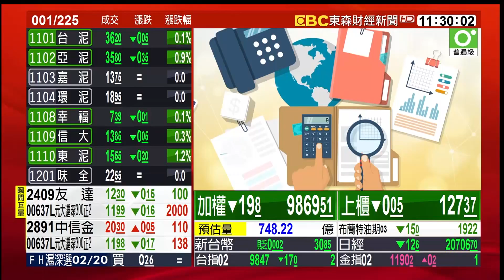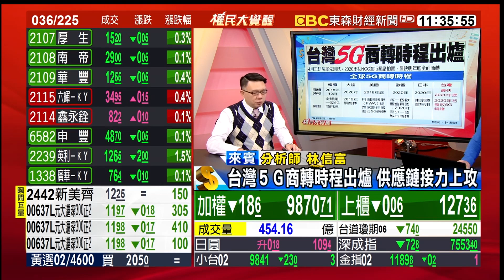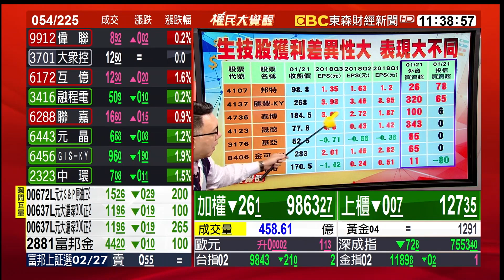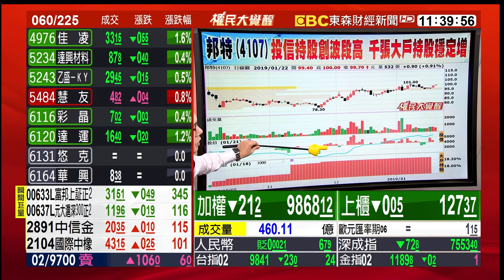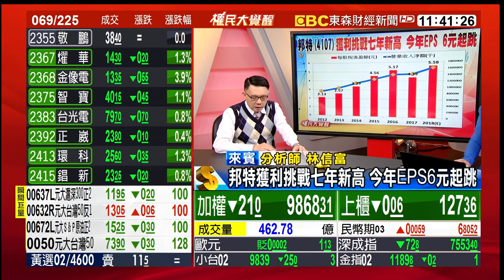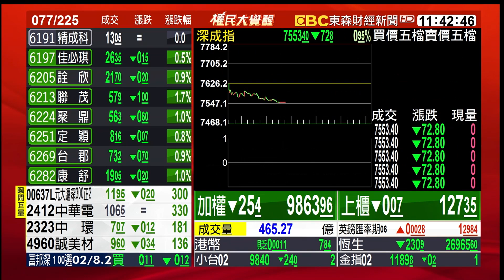浩鼎案判決無罪落幕 生技族群押寶這檔醫材權證認購！ 20190122【股動錢潮—權民大覺醒】陳明樂╳林信富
浩鼎案判決無罪落幕 生技族群押寶這檔醫材權證認購！